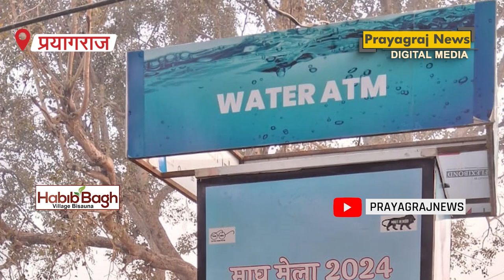पौष पूर्णिमा पर पौने आठ लाख श्रद्धालुओं ने संगम में लगाई डुबकी